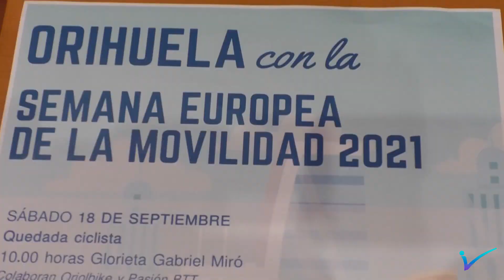Orihuela organiza diferentes actividades por la Semana de la Movilidad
Las concejalías de Medio Ambiente y la de Transportes de Orihuela han dado a conocer las diferentes actividades que se han organizado para conmemorar la Semana Europea de la Movilidad que se celebra del 16 al 22 de septiembre